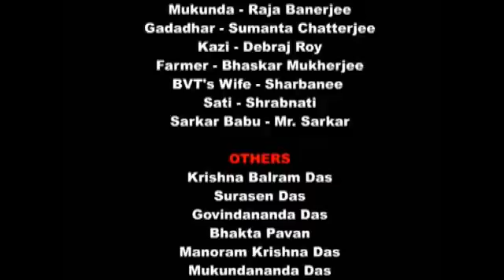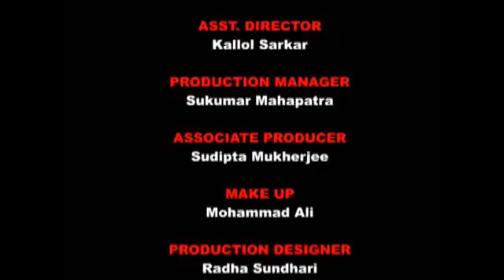பிரபுபாதர் இன் வாழ்க்கை வரலாறு Abhay charan tamil